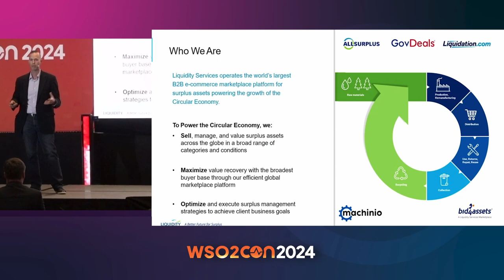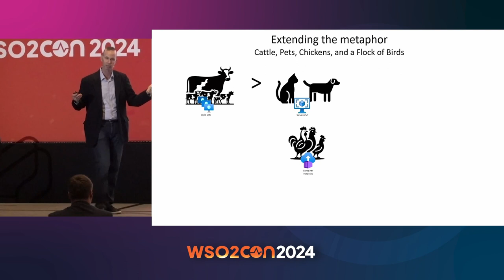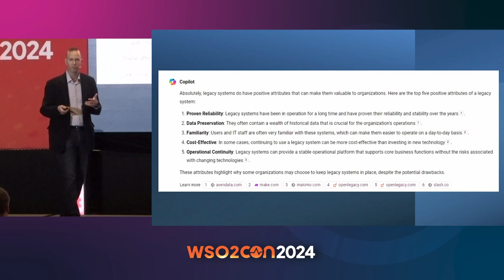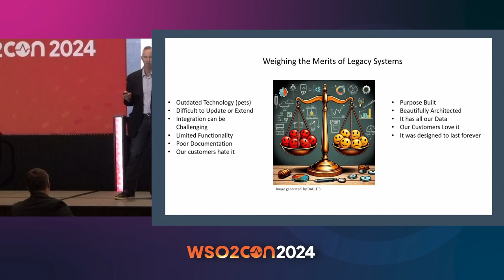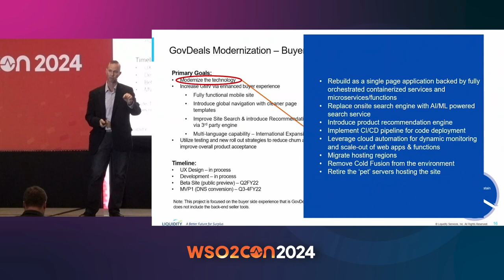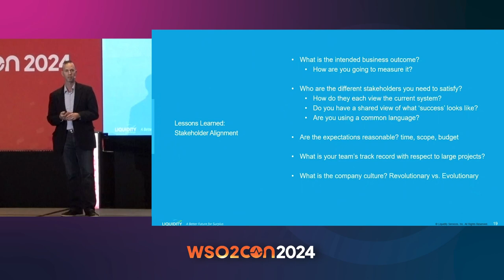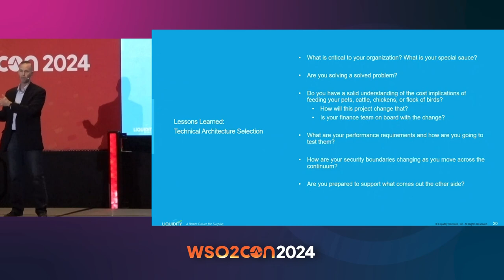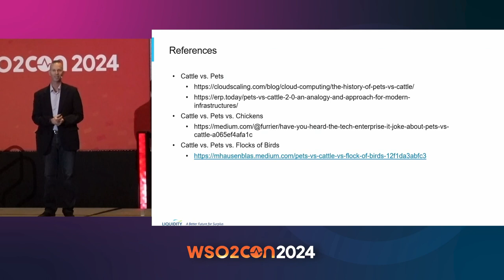Lessons from the Field: Legacy Platforms – It's Time to Let Go of Our Pet Servers | WSO2Con USA 2024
Join us for an insightful session where we discuss the challenges and lessons learned from Liquidity Services’ recent migration from traditional infrastructure to a serverless architecture for their flagship marketplace, GovDeals.com. If your business has legacy applications that no longer fit current architectural paradigms, it might be time to let go. Learn how Liquidity Services navigated this transition and the road ahead as they continue their journey towards modernization.

📅 Watch now to gain valuable insights on migrating from legacy platforms to serverless architectures!

🔗 Check out the slides from the speaker: [Lessons from the Field: Legacy Platforms - It's Time to Let Go of Our Pet Servers]